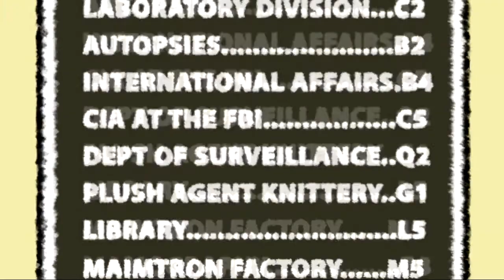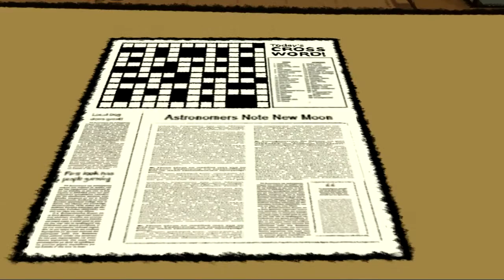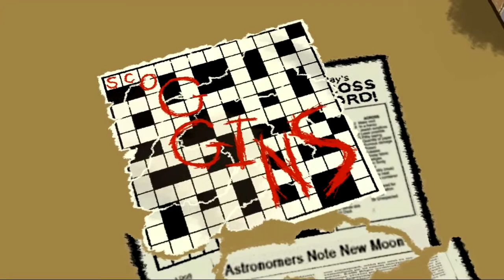Puzzle Agent Pt. 1: Your Tax Dollars at Work!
Meet Nelson Tethers, FBI Puzzle Agent. He does exactly what you think he does. He also gets sent to a tiny snowbound town in Minnesota to investigate a ...thing at an eraser factory (it's a matter of national security, the President could be erasing something with one of those erasers right now), gets sent on a wild goose chase (he kind of deserved it, seeing as how he was dissing the guy who sent him on it), and--Nelson, NO! Don't touch that ABC gum! DON'T CHEW THAT ABC GUM! Eww!

I should add that all of this is costing we the people ~$75K a puzzle.

Support SPat and get some loot, including official Beefgnawpolis Culinary Museum shirts, mugs, and adult beverage vessels